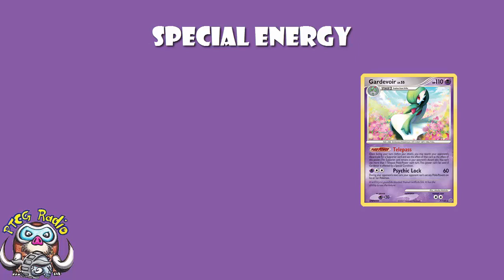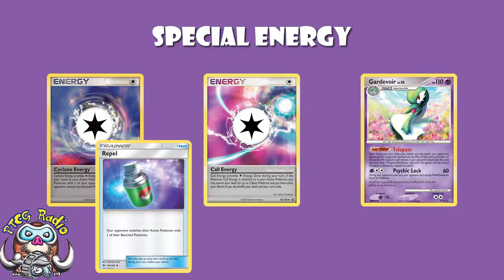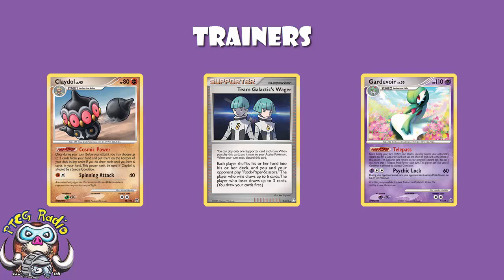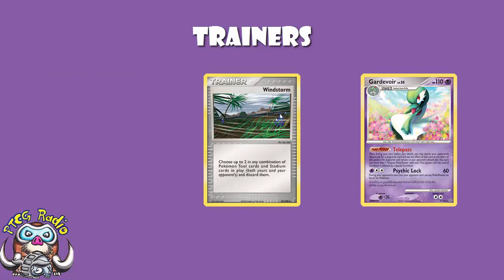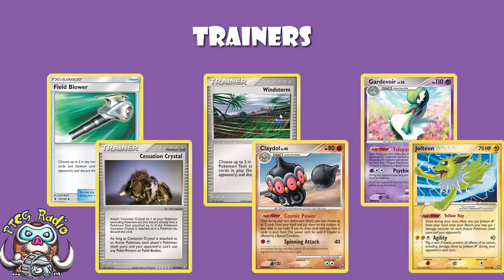The Best Pokemon Deck in the World (2008) (How Gardevoir / Gallade Won the World Championships!)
We’re continuing to look back at some of the decks that won the World Championships in previous years. Next up, Jason K’s Gardevoir / Gallade (PLOX) deck from 2008!